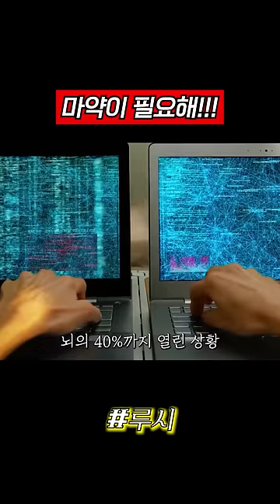살기 위해 필요해진 마약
《루시》 2014년 작품

마약으로 뇌를 100%를 사용할 수 있게 된 주인공을 통해
생명의 존재 의미를 고찰하는 영화